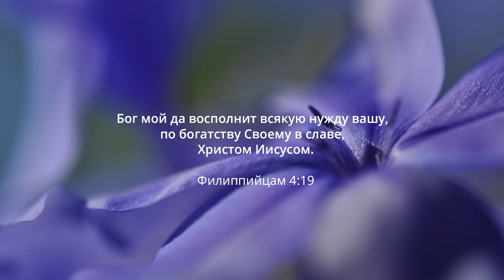Божье Слово оживляет меня | Псалом 118 | Библия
Понимание Божьих наставлений приводит к размышлениям о чудесах.
📖 Помоги мне понять путь наставлений Твоих, и я буду размышлять о чудесах Твоих.
Псалтирь 118:27
⬇️❤️Добро пожаловать на наш сайт❤️⬇️
🤝 Мы можем выпускать больше христианских видео благодаря вашей поддержке ⤵️
🎬  Монтаж слайд шоу — Christian Life Today.
Фото использованные в этом слайд шоу находятся в свободном доступе на сайте
🎧🎤  Издательство (аудио): Студия озвучания "Глагол", 2016 г.
Чтец: Дмитрий Оргин. Прочитано по тексту: Библия, Современный русский перевод, Издание 2-е, переработанное и дополненное, Москва, Российское Библейское Общество, 2015 г. Аудиозапись библии распространяется без каких-либо ограничений на любой территории.